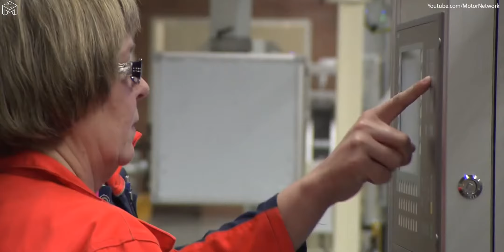Volvo Engine Production Line | Volvo Factory | How Engines are Made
This is how Volvo engine is made in factory.

Source: Volvo